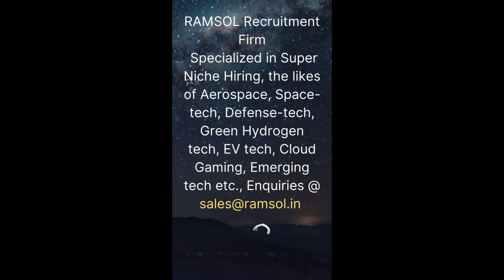UK போகலாம் வாங்க ...| Study in UK Without IELTS | UK Series Part 2 | How to apply in UK University?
இந்த வீடியோவில், IELTS தேர்வில் தேர்ச்சி பெறாமல் நீங்கள் எப்படி UK செல்லலாம் என்பதைப் பற்றி பேசப் போகிறோம்.